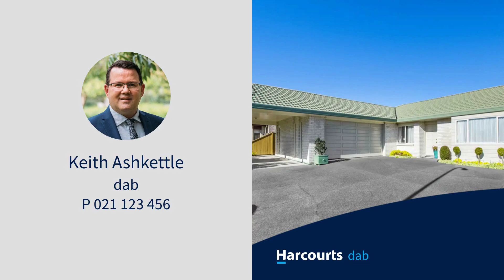1 email test 2, Abbotsford